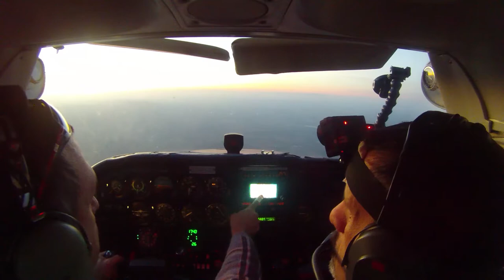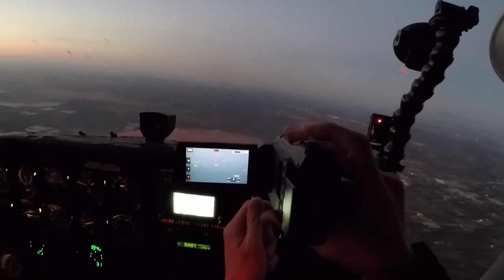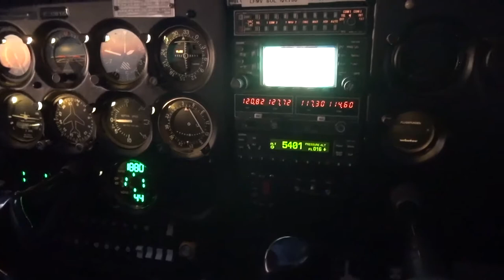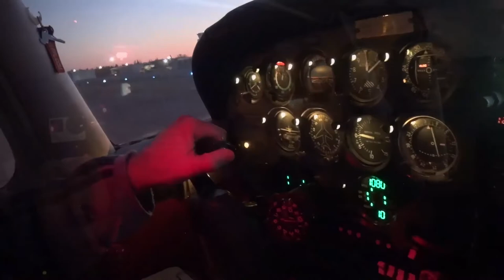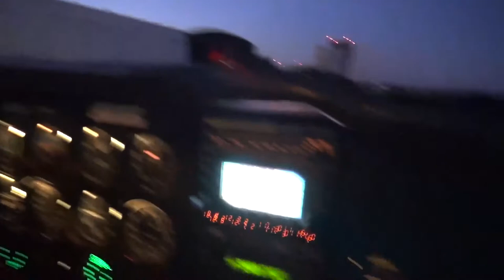Vol en C172 depuis Avignon vers Fréjus #7 Atterrissage Avignon en très longue finale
Et voilà, le retour dans le mistral pour une très longue approche finale face à la trentaine de kt de vent (~ 55-65 km/h)
A près le roulage une séquence "ambiance" fin du vol...